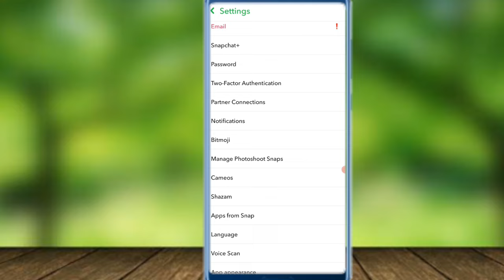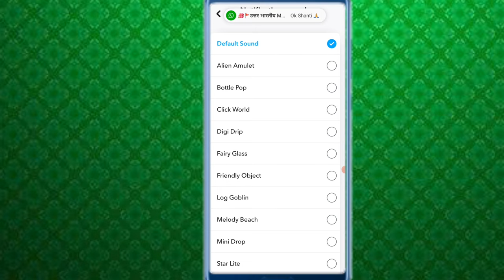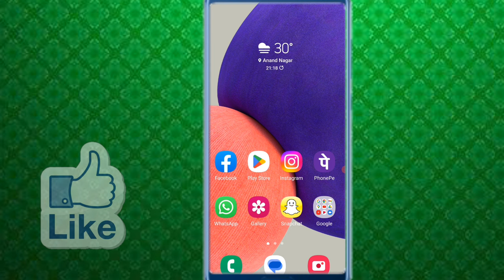how to change Snapchat custom notification sounds | Snapchat notification sound Set